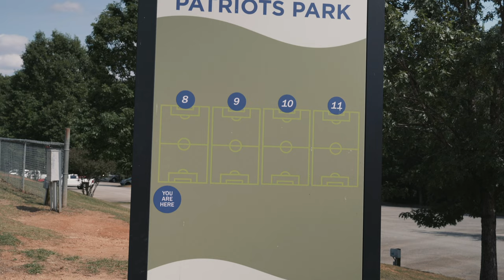6 Reasons To Move To Grovetown Georgia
🏡 Are you considering a move to Grovetown, GA? In this video, I share 5 compelling reasons why Grovetown might be the perfect place for you to call home! From its family-friendly atmosphere to its convenient location, Grovetown has a lot to offer. 🌳

We'll explore the top reasons that make Grovetown an attractive destination for homebuyers and families alike. So, if you're thinking about relocating to the Augusta area, don't miss this video! 😊👍